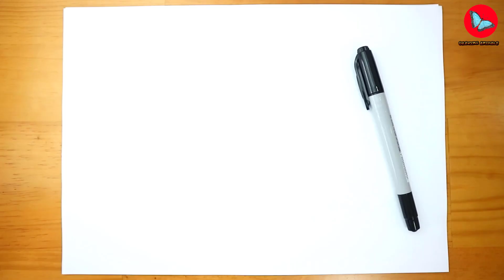How To Draw Vivillon Pokemon | Drawing Animals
Learn How To Draw Vivillon Pokemon